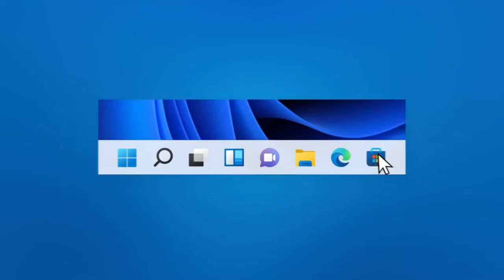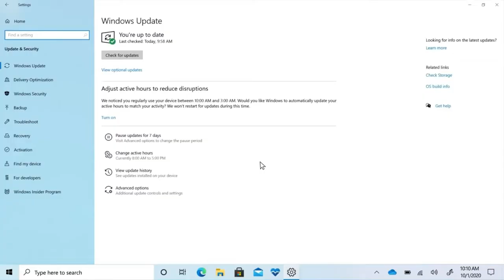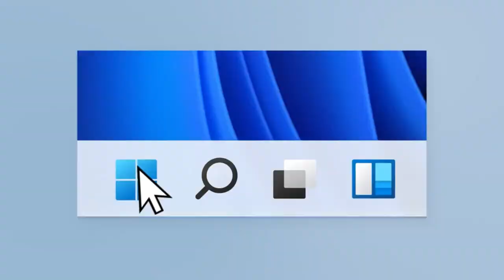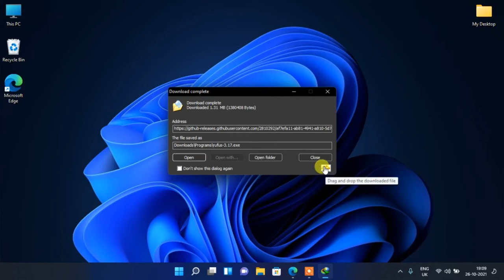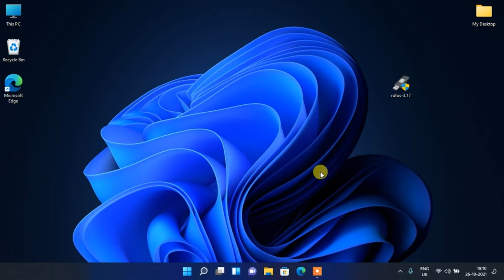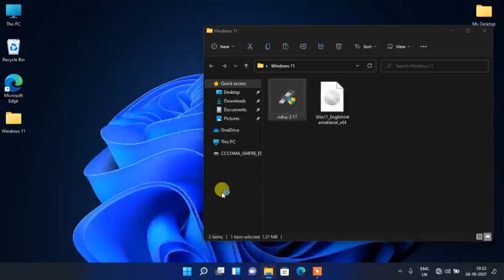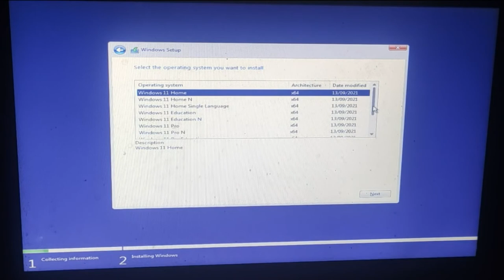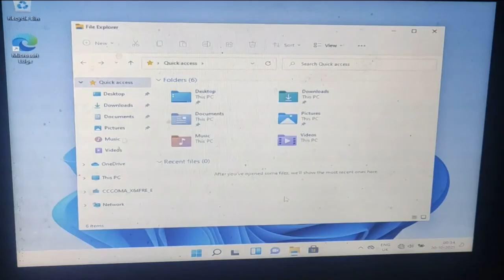Installtion Unsupport Devices Windows 11 And Review Full Details 2022 | How to Install Windows 11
About Video : Hello friends mene aaj iss video me bataya hai aap kaise windows 11 ko unsupported computer old devices me kaise install karenge janne ke liye video ko pura dekhe aur channel ko subscribe kare.

Topics Cover In video : Your Queries:
1. Windows 11 Review for old unsupported devices 2022 ?
2. How to make a bootable pendrive for windows 11 2022 ?
3. How to install windows 11 on unsupported devices ?
4. How to install windows 11 on 2nd generation laptop ?
5. Windows 11 full review for 2nd generation devices ?
6. Windows 11 Tips and tricks 2022 ?
7. How to install Windows 11 Pro on Laptop 2022 ?
8. How to make a windows 11 bootable usb for unsupported devices ?
9. Create a bootable pendrive for windows 11 no tpm no secure boot ?
10. How to install windows 11 pro on old pc 2022 ?
11. How to download windows 11 pro iso ?
12. How to download windows 11 latest iso ?